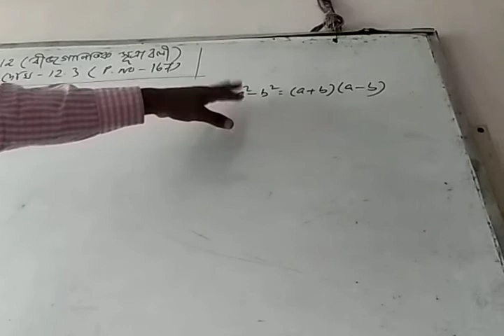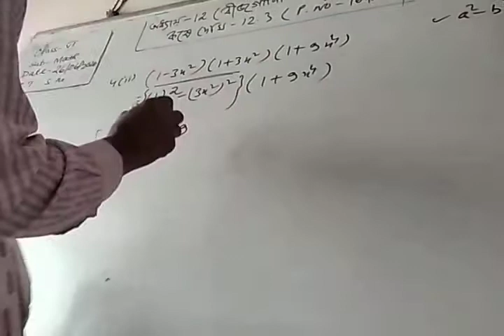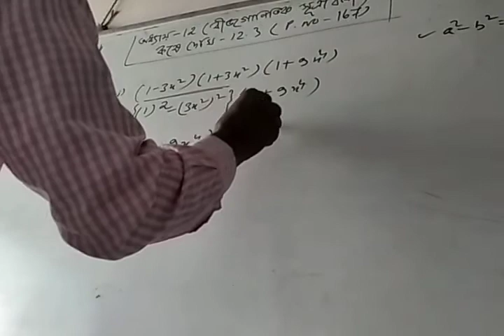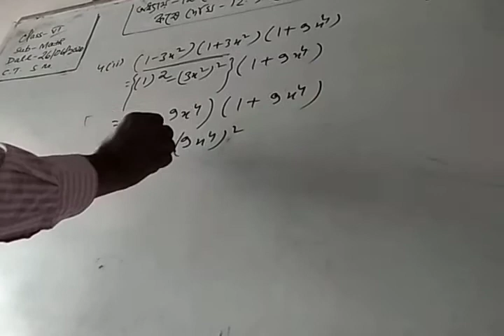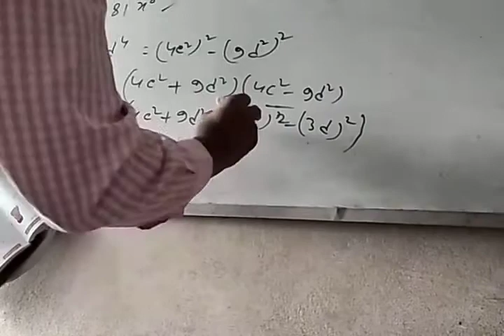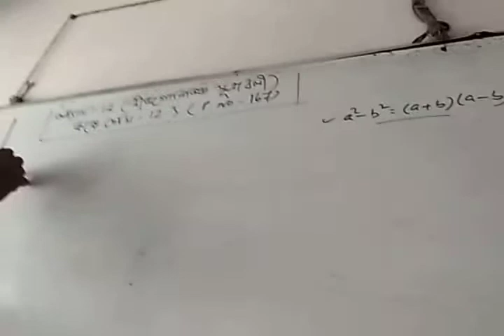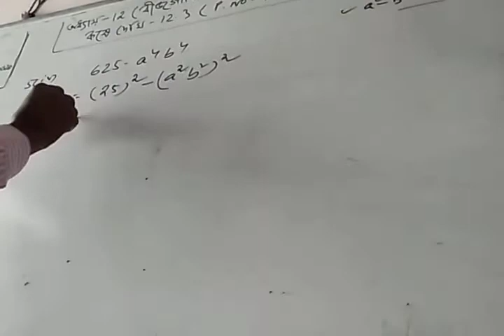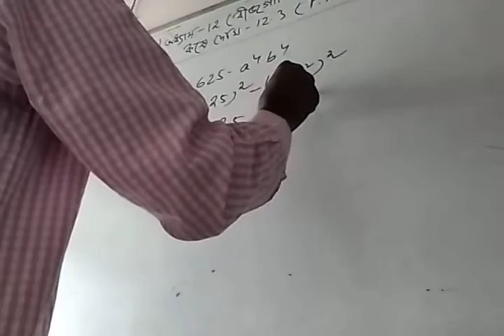Class-vii( chapter-12)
Math part-1